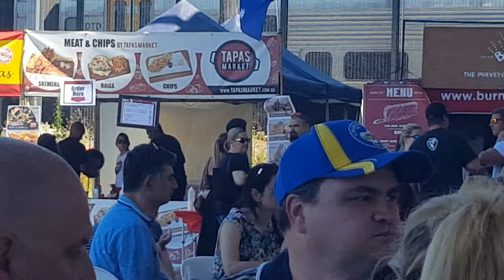February 15, 2018